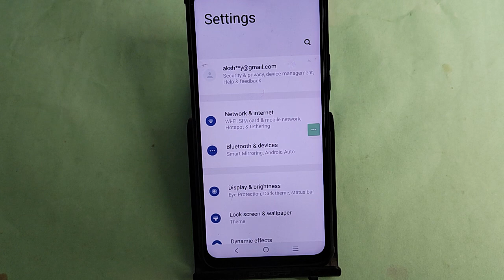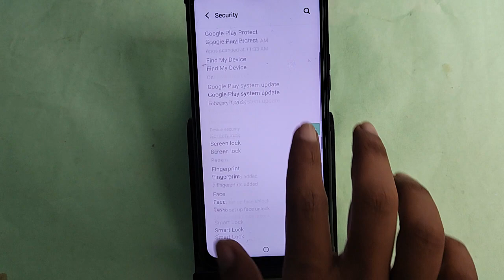Vivo V30 Pro me fingerprint kaise hataye, how to remove fingerprint lock in Vivo V30 Pro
Best powerful CPU under 10k

60-Inch Tripod with Bag

7 Socket 6A Extension Board